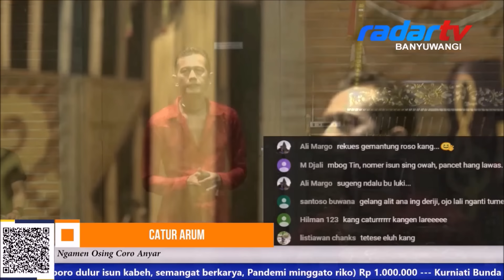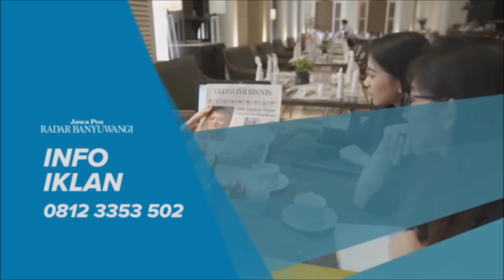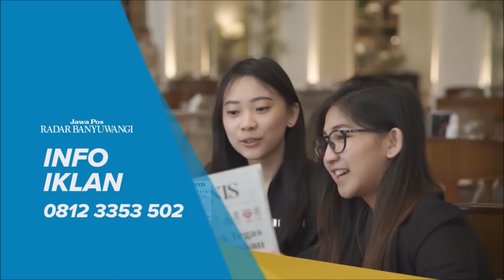CATUR ARUM Full Ngocor - Kembange Ati, Weleg, Duh Senenge, Layangan